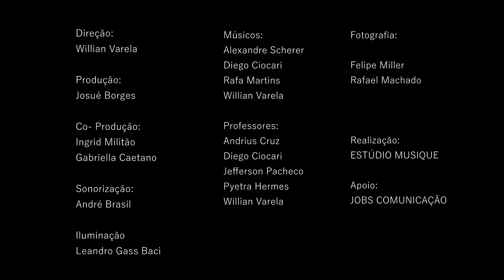Marina Duarte - DANCING DAYS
Espetáculo Trilas de Novelas - ago/2019
Realização: Estúdio Musique
Direção: Willian Varela
Produção: Josué Borges - JOBS comunicação

Músicos:
Alexandre Scherer
Diego Ciocari
Rafa Martins
Willian Varela

Sonorização: André Brasil
Iluminação: Leandro Gassi
Fotografia: Felipe Miller e Rafael Machado
Co-produção: Ingrid Militão e Gabriella Caetano

Professores:
Andrius Cruz
Diego Ciocari
Jefferson Pacheco
Pyetra Hermes
Willian Varela